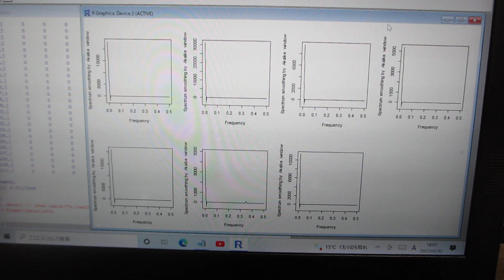超音波の音圧・振動データから、新しい超音波利用を導く（超音波システム研究所）